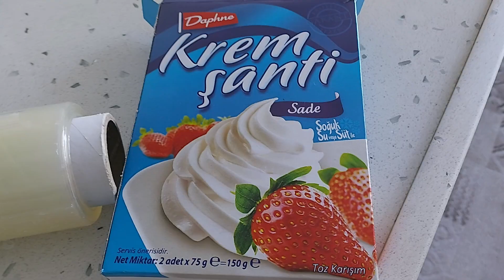GÜLCANDAN KREM ŞANTİLİ ISLAK KEK TARİFİ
BU KANALDA : YEMEK TARİFLERİ ,  ARADA SIRADA UFAK ÇAPLI ŞAKALARIMIZ  MEVCUTTUR ...  BİLİNMEYEN YEMEKLERİ PAYLAŞMAK . KENDİ YAPIP BEĞENMİŞ OLDUĞUM YEMEK TARİFLERİMİ SİZLERE PAYLAŞMAK BÜYÜK MUTLULUK  VERİCİ ..

MERHABA BENİM ADIM HATİCE .
 KOMİK OLMAK DOĞAMDA VAR  :)
EŞİM ALİ VE KIZIM GÜLCAN İLE BERABER YEMEK TARİFLERİ PAYLAŞMAKTAN ZEVK VE MUTLULUK DUYUYORUZ .
HER GÜN YENİ TARİFLER , YENİ YEMEKLER SİZİN KARŞINIZDA